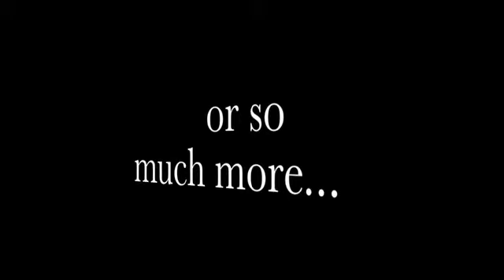Hechalutzim Presents: Life Without Israel's Inventions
Come to Hechalutzim Presents: Life Without Israel's Inventions on December 12th at the regional office! Contact Rebecca Glinn or Hayley Nagelberg for more information.